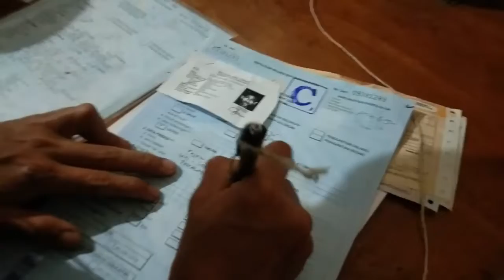FASILITASI PEMOHON SIM TUNA RUNGU, POLRES SIAPKAN PETUGAS PELAYANAN KHUSUS & PENERJEMAH